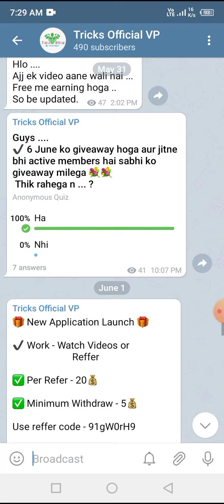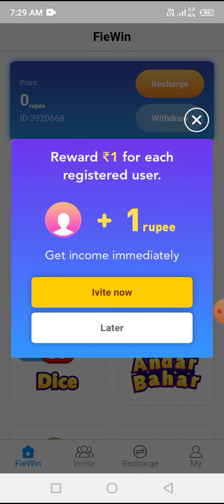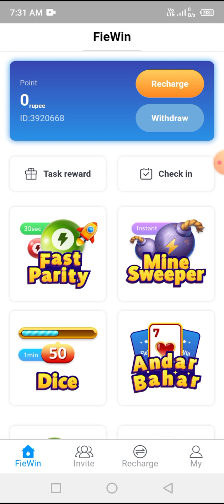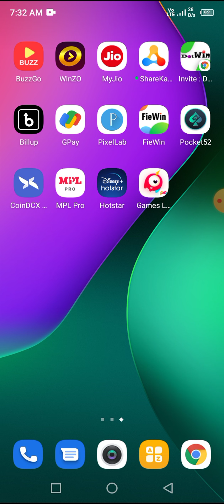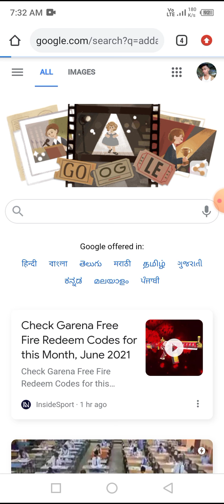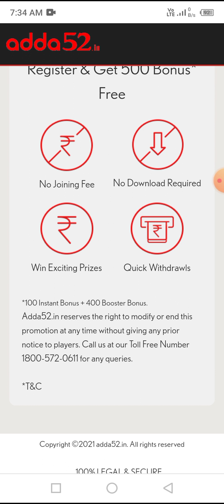Poker Paytm Cash game || Best Poker Earning App || 2021 New Poker Paytm Cash Game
This Is Vivek Kumar Welcome You All In Our Channel 📌 trucks official VP 📌 .

reffer code - j48sze

Download and Earn Unlimited Everyday .